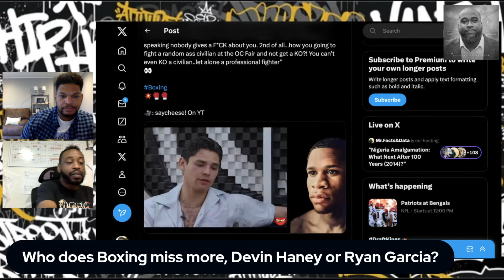Who Does Boxing Miss More, Devin Haney or Ryan Garcia?